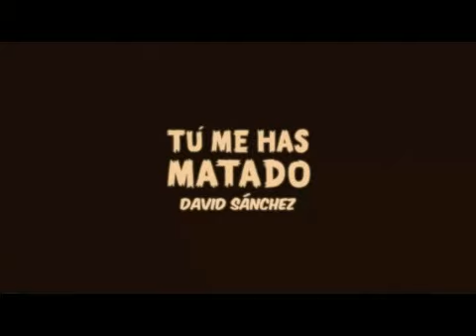"Tú me has matado" de David Sánchez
Trailer de FICOMIC para la expo de "Tú me has matado" en el Salón del Cómic de Barcelona 2012 con banda sonora alternativa.

Tema: "Penetration" por The Pyramids.